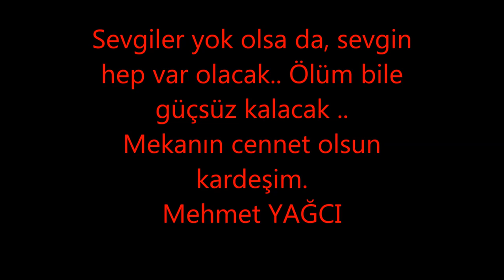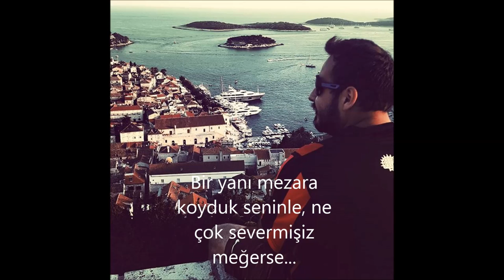Mehmet YAĞCI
Bir yanı mezara gömdük seninle çok severmişiz meğerse.
Sen yaşarsın bu kalpte artık geriye dönmesende.

Arada gözlerim dolar gülüşünü hatırladıkça,DOSTUM ELVEDA.
Seni UNUTMAYACAĞIZ Kardeşim.
Mekanın cennet olsun Mehmet YAĞCI.